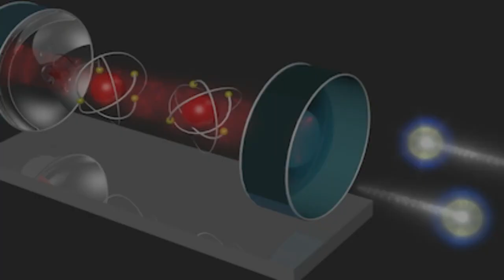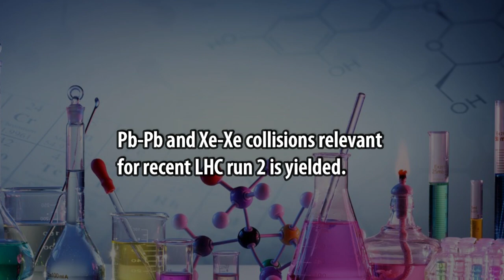Hadron Production in d Au, p Pb, Pb Pb and Xe Xe collisions at RHIC and LHC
Hadron Production in d-Au, p-Pb, Pb-Pb  and Xe-Xe collisions at RHIC and LHC: Onset of Color Glass Condensate in Light of BK Evolution